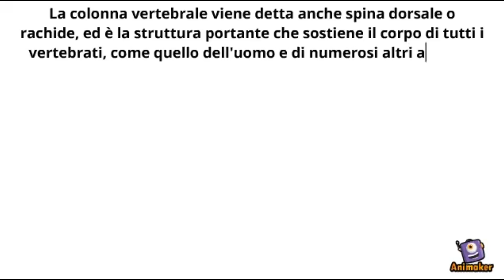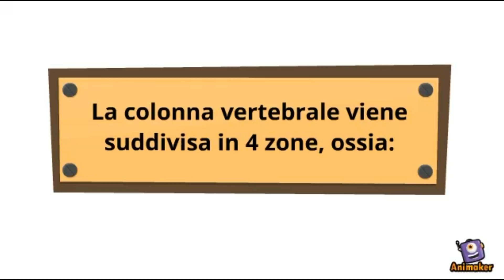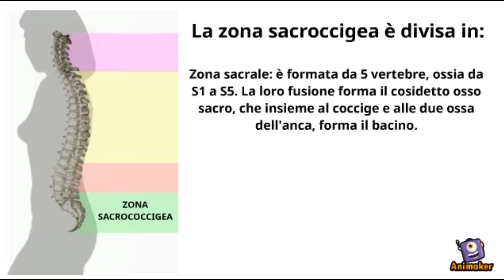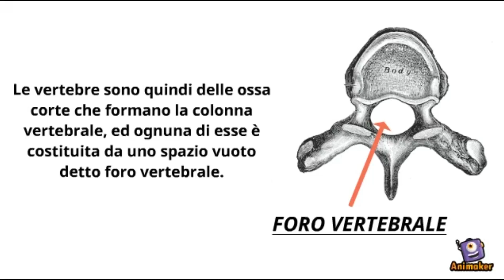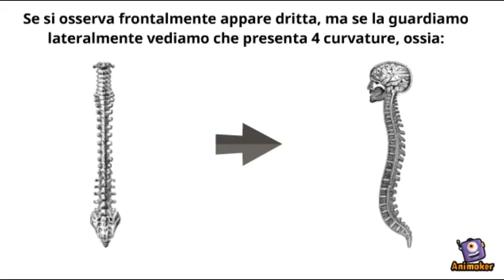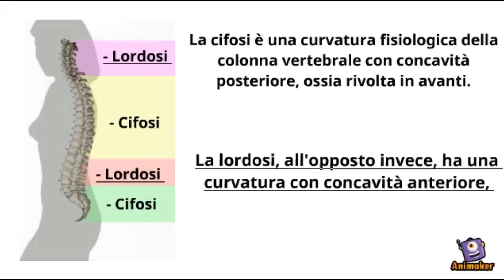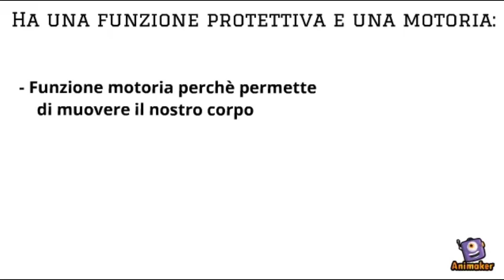La Colonna Vertebrale: anatomia, funzioni e le sue curve - Apparato scheletrico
In questo video parleremo di come è fatta la colonna vertebrale.
- Cosa è la colonna vertebrale detta anche spina dorsale o rachide?
- Come è fatta la colonna vertebrale e quali sono le sue 4 zone che la contraddistinguono?
- Cosa sono le vertebre e i dischi intervertebrali? Quali sono le loro funzioni?
- La colonna vertebrale è dritta? Quali sono le sue curve e che funzione hanno? (lordosi e cifosi)
- Quali sono le funzioni della colonna vertebrale?